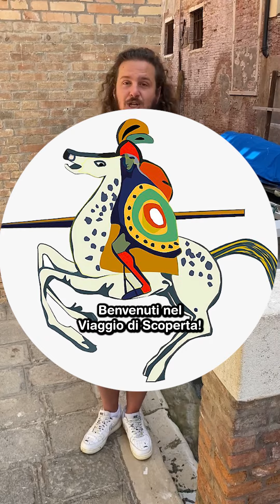Turismo, schiavitù d'italia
La differenza tra turismo e cultura è il problema alla base di tutto sto casino.